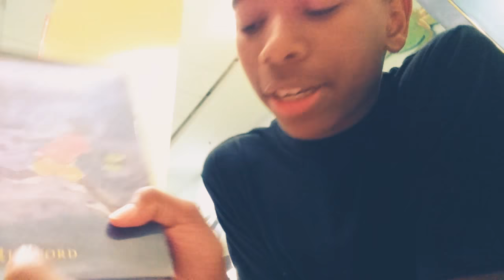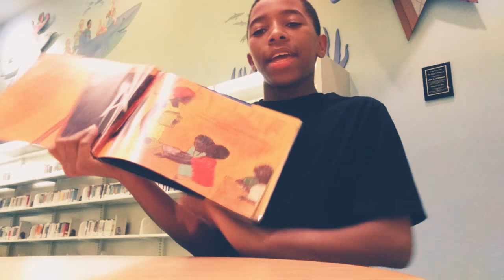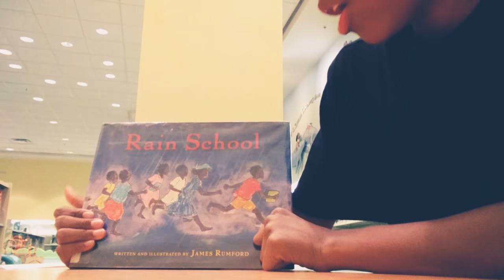At the liabry